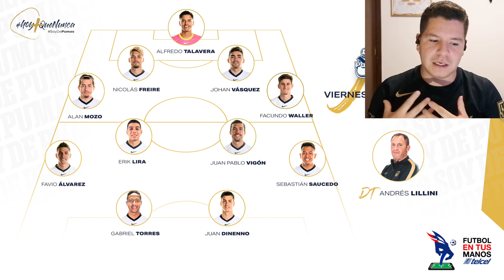¡FRUSTRACIÓN! Otro EMPATE sin GOLES | ADIOS TORNEO | Puebla 0-0 Pumas | Goya México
OTRO empate sin goles de Pumas. Puebla 0-0 Pumas J16 Liga BBVA MX Guard1anes 2021. Pumas parece que se despide del torneo, necesita un milagro vs America. Reacciones puebla vs pumas 2021

¡Conviertete en uno de los Primeros Miembros del Canal de Goya México! Tendrás acceso a beneficios exclusivos

pumas
pumas mx
pumas unam
puebla
la franja que nos une
puebla vs pumas
puebla vs pumas 2021
puebla vs pumas resumen
puebla vs pumas reacciones
puebla vs pumas 0-0
reacciones liga bbva mx 2021
tabla general 2021
pumas tabla general 2021
favio alvarez y andres lillini
pumas fue del torneo
que necesita pumas para clasificar